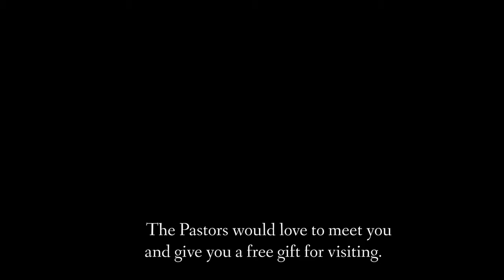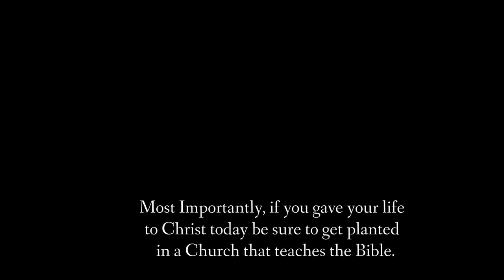Supernatural Move of God Part 2 Sermon by Dr. Maureen Anderson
Called of God to bring this amazing life in Christ to God’s people, to you, to fulfill your dreams and live an exceedingly abundant life!